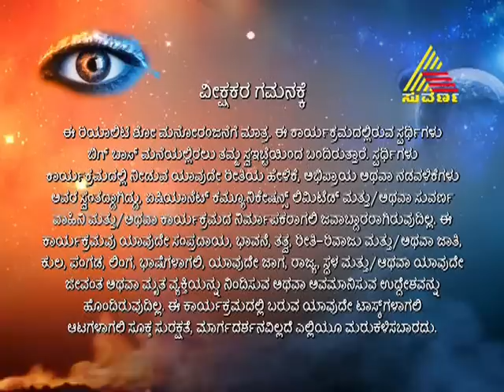Bigg Boss Season 2 Episode 44